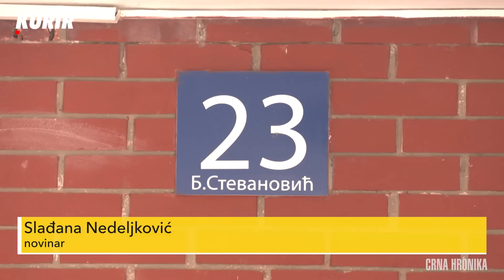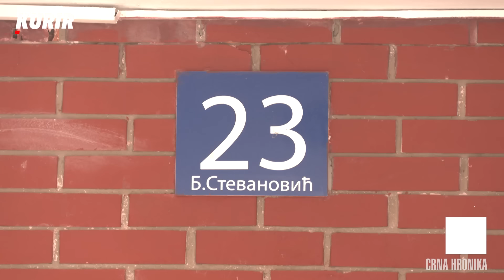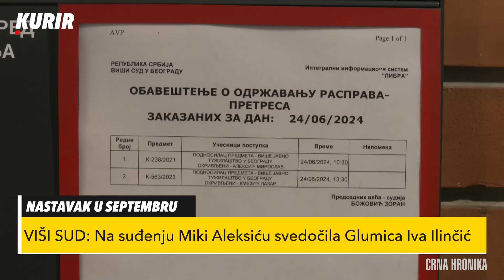Dragan Vasić: "U legiju stranaca se prijavljuju ili siročad ili bivši zatvorenici!"